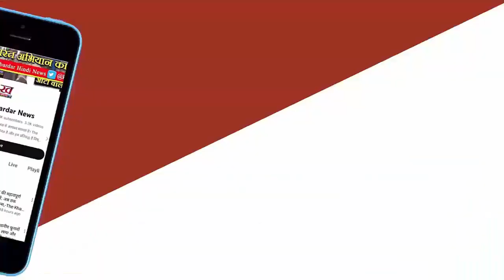Bigg Boss एक्स कंटेस्टेंट Abdu Rozik बनने जा रहे है दूल्हा इंडियन नहीं इस देश की लड़की से करेंगे शादी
अब्दु रोजिक इंडिया से कितनी मोहब्बत करते हैं, इसका अंदाजा आप उनके हिंदी गानों से लगा सकते हैं। हालांकि, फैंस ये जानकर थोड़े निराश जरूर होंगे कि उनकी गर्लफ्रेंड इंडिया की नहीं, बल्कि UAE के शरजह की रहने वाली एक लड़की को अपनी दुल्हनिया बनाने वाले हैं। सिंगर अब्दु रोजिक ने जैसे ही ये खुशी अपने फैंस के साथ बांटी उनके फैंस ने उनकी दुल्हनिया को देखने की डीमांड कर दी।